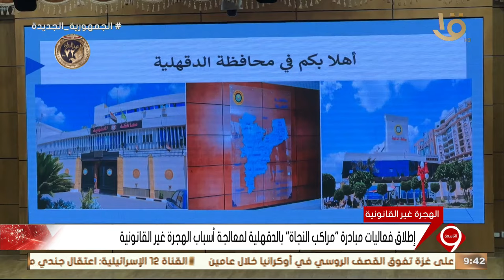نشرة التاسعة | إطلاق فعاليات مبادرة "مراكب النجاة " بالدقهلية لمعالجة أسباب الهجرة غير القانونية